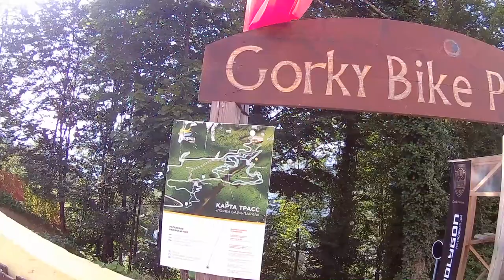Sochi 2018 Gorky Bike Park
Сочи Горки Байк Парк зелёная и синяя трассы
Спуск с отеля))